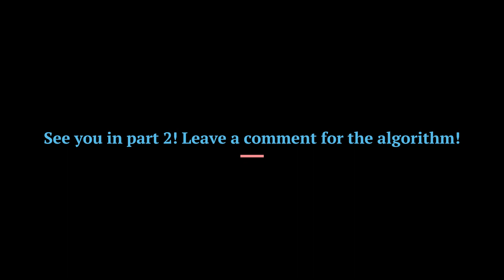CK3 After The End- Kentucky (Part 1)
Welcome to my CK3: After the End series! This is part 1 and today we'll be starting as the Despot of Kentucky. Will my 773 hours manage to get us far or will my unstrategic nature lead us to complete failure? Join me on the adventure to find out!